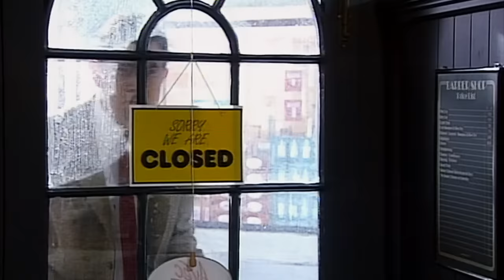Would You Let Mr Bean Cut Your Hair? | Funny Clips | Mr Bean Official